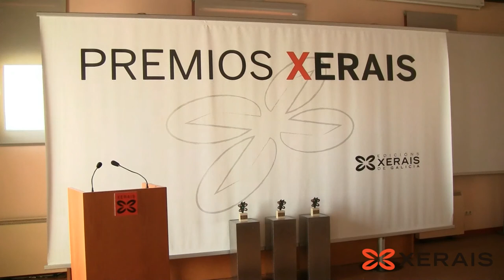Gracia Santorum: convidada Premios Xerais 2015